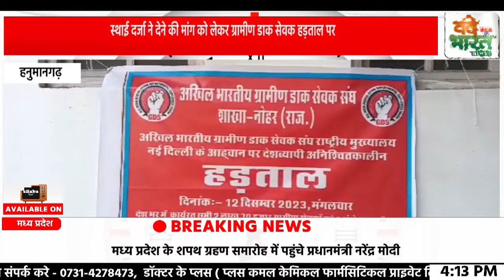स्थाई दर्जा ने देने की मांग को लेकर ग्रामीण डाक सेवक हड़ताल पर।|Vande Bharat News